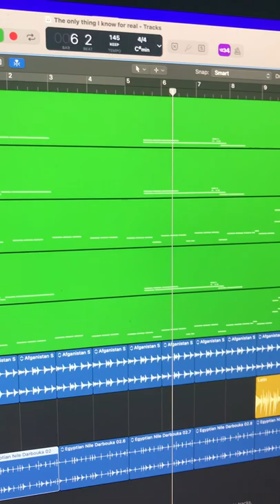The only thing I know for real middle eastern / traditional Japanese remix.